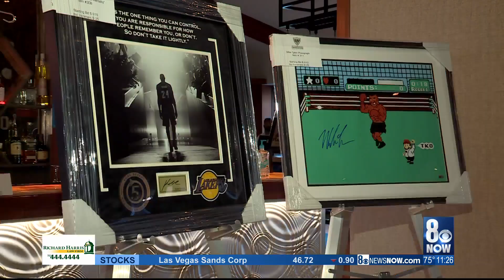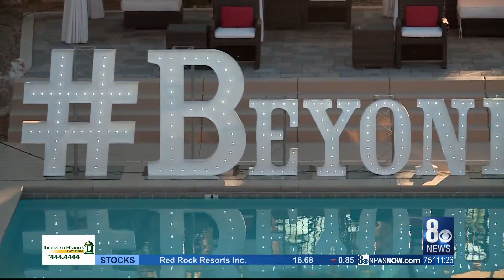How Darren Waller's ability to overcome drugs and alcohol inspires mission to help lead youth in rig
How Darren Waller's ability to overcome drugs and alcohol inspires mission to help lead youth in right direction